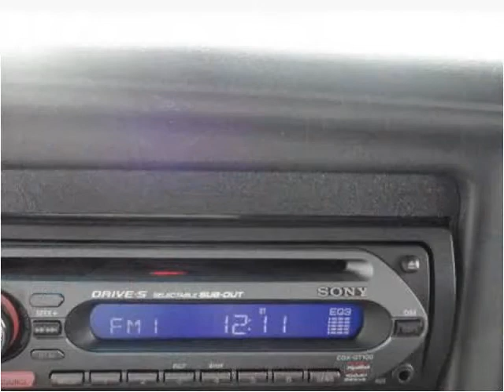2002 Chevrolet Silverado 1500 Used Cars Saint Louis MO